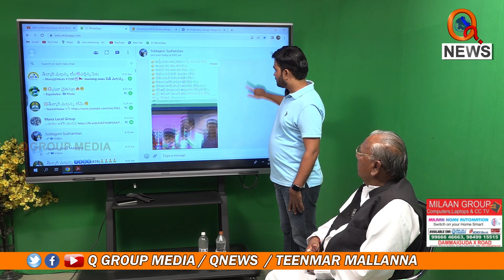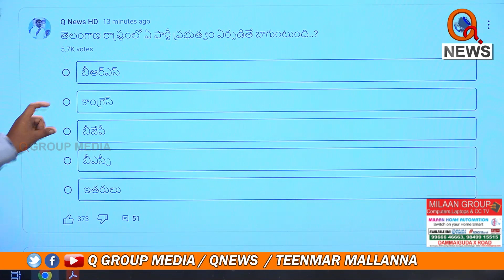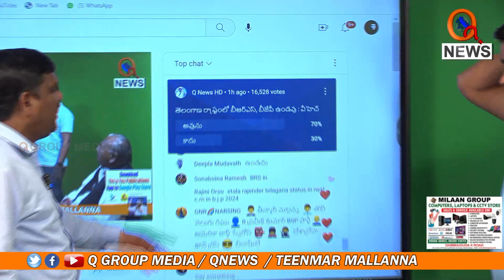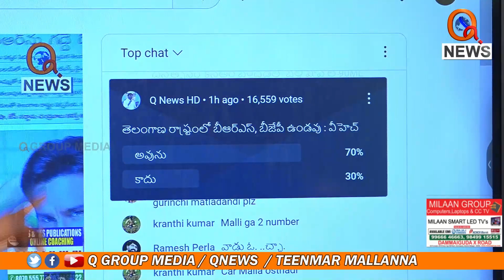తెలంగాణలో ఏ పార్టీ ప్రభుత్వం ఏర్పడితే బాగుంటుంది | Teenmarmallanna I Shanarthi Telangana e-paper